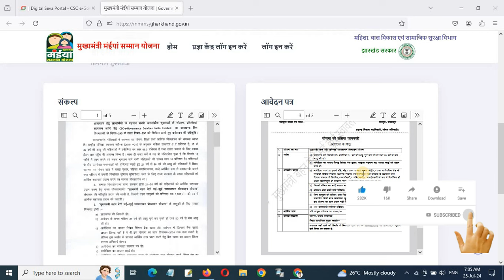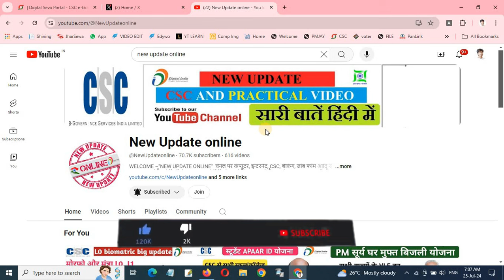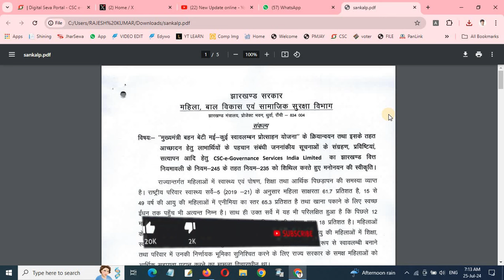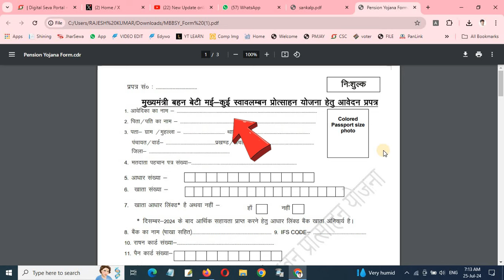Csc Vle Login चालू Website Launch mukhyamantri bahan beti pension yojna Registration process